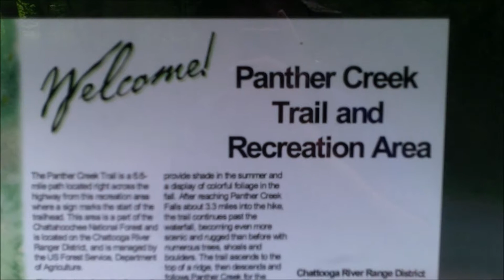Panthers Creek Falls 2016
Took the family and the doggies to Panther's Creek Falls. had a great time!